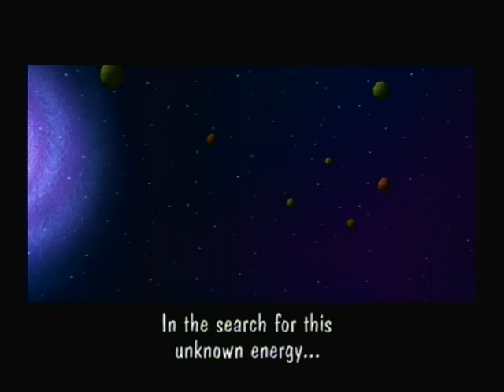Let's Play Bomberman Generation Part 1: The Beginning After the End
"We have to go back, Marty!  Back...to the future!"
For those who are rightfully confused about me uploading another Bomberman Part 1, the simple truth is that the original first episode is of poor quality and is impossible to hear.  It gave the rest of the LP a bad name.  Thus, I have made another Part 1 to represent the game.  So enjoy, because this time I'm doing it right.